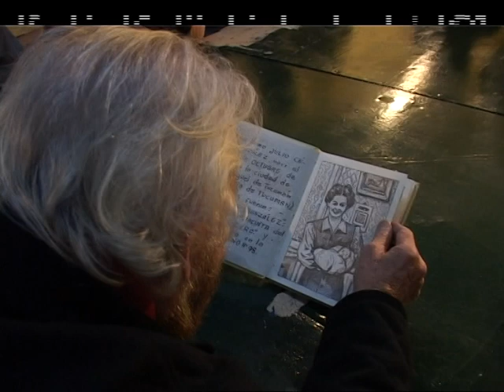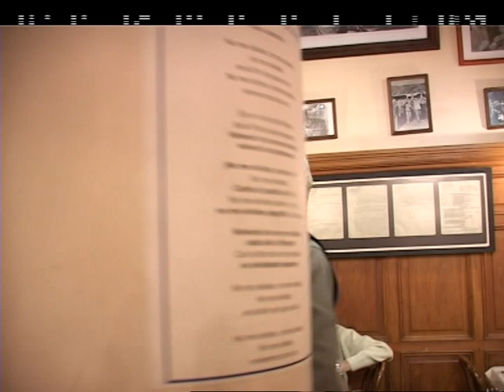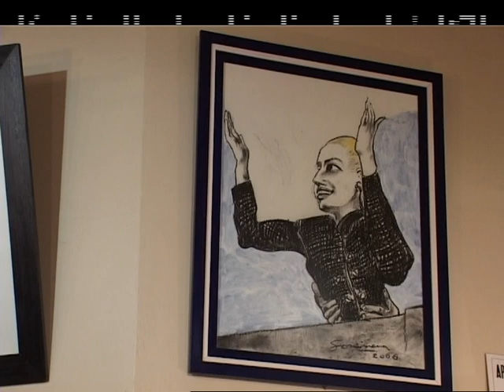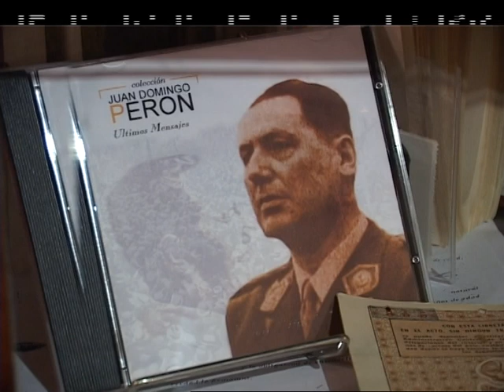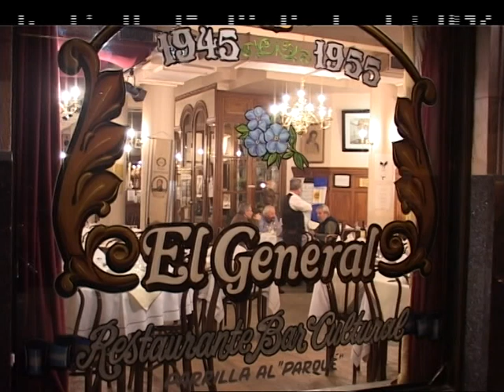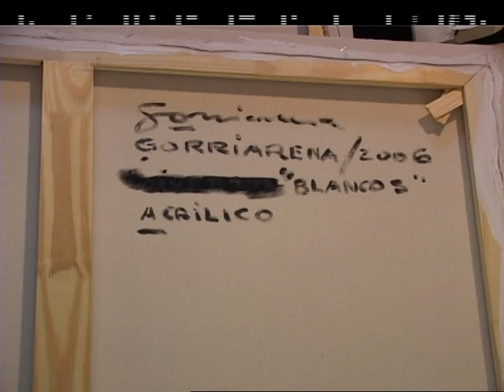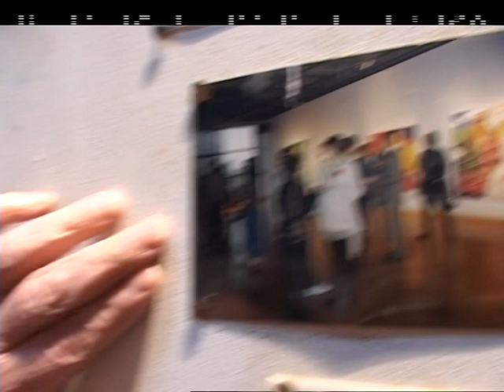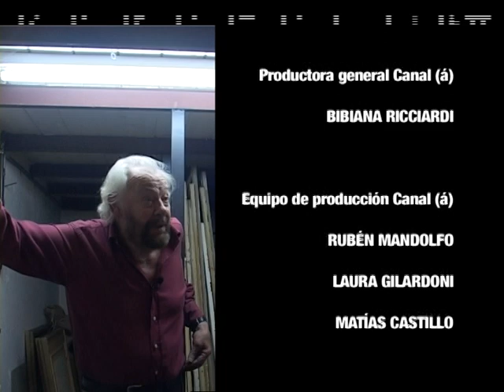CARLOS GORRIARENA en este capítulo de Arte Vivo 🎨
Como artista es una mar de historias y una celebridad del Arte Político, ganador del Gran Premio de Honor del Salón Nacional 1986, la máxima distinción a las artes visuales, por su obra Pin Pan Punk. CARLOS GORRIARENA en la serie Arte Vivo.